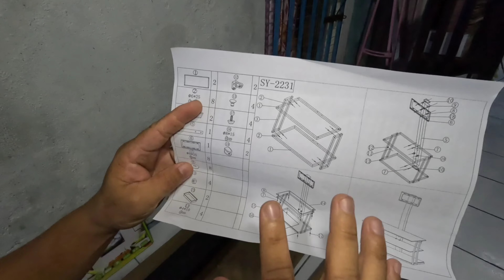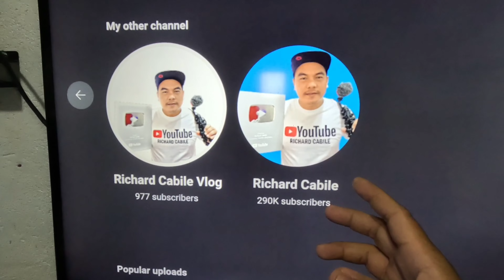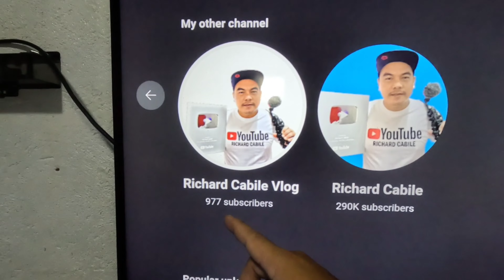Bagong TV Stand Rack may Bracket para sa Smart TV Flat screen | Unboxing | Richard Cabile Vlog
Mag unbox tayo ng TV rack na may kasama nang bracket para sa Flat screen na TV, Smart TV.